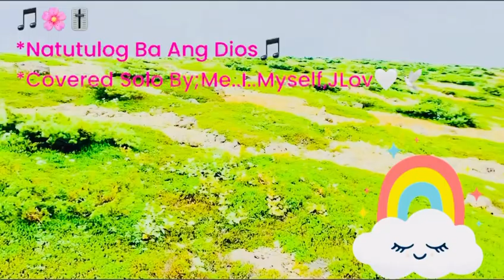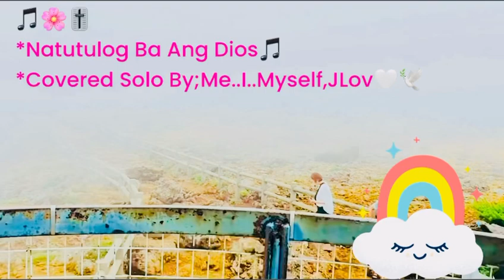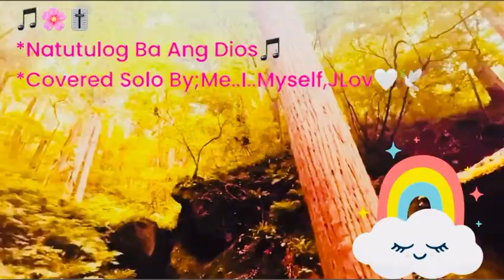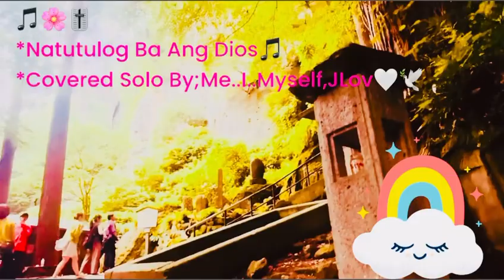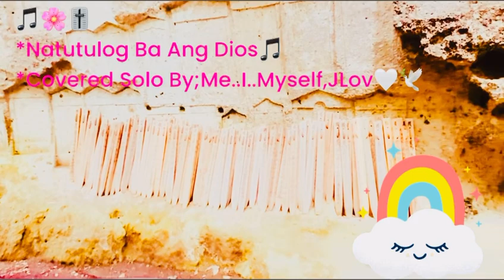Mountain View,Japan 🇯🇵 { Music 🎼 Background Covered By: Me,I,Myself,JLOV🤍🕊️}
*🎼Natutulog Ba Ang Dios.Original Singer “Gary Valenciano”
*Solo Covered By: JLOV🤍
*I Officially Owned This Video & My Original Voice Recording🎼🎧
*God Bless To Everybody 🙏🕊️🎚️🕊️🙏